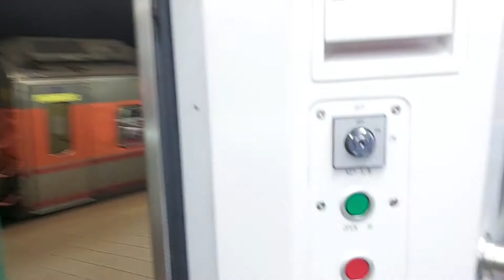1262次新竹發車經由西部幹線開往基隆的銀綠色微笑號EMU900型十輛一編組EMU902區間車(個人首度搭乘902)，和142次經由山線開往七堵的PP自強號，和288次經由山線開往花蓮的普悠瑪自強號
110/5/16汐止站21:37分拍攝1262次新竹發車經由西部幹線開往基隆的銀綠色微笑號EMU900型十輛一編組EMU902區間車(個人首度搭乘902)，和142次經由山線開往七堵的PP自強號，和288次經由山線開往花蓮的普悠瑪自強號